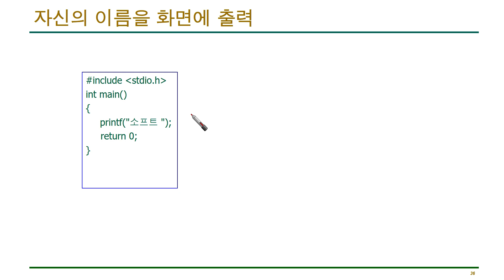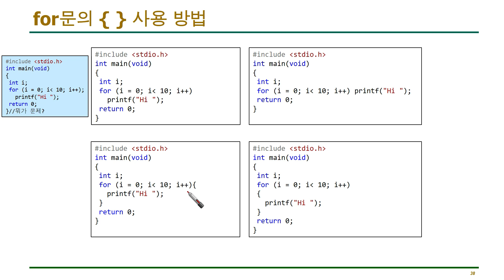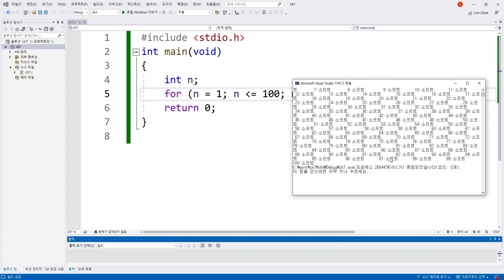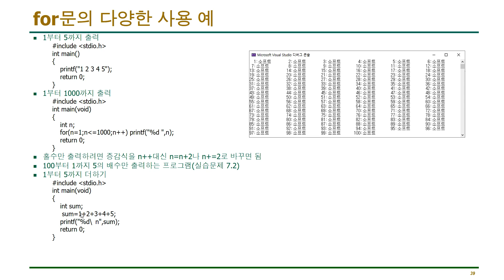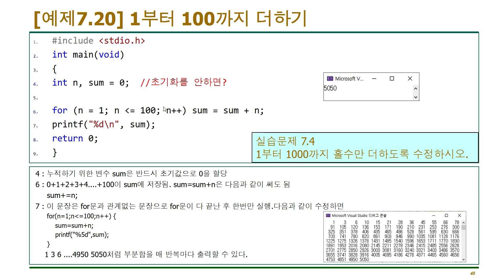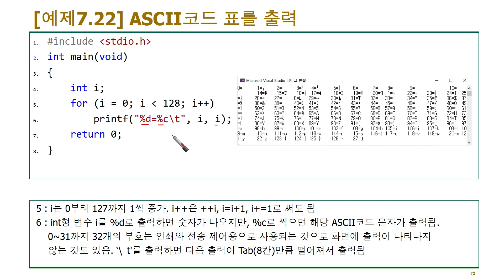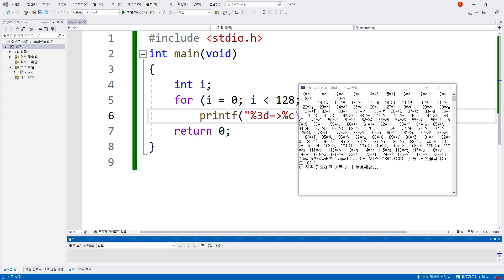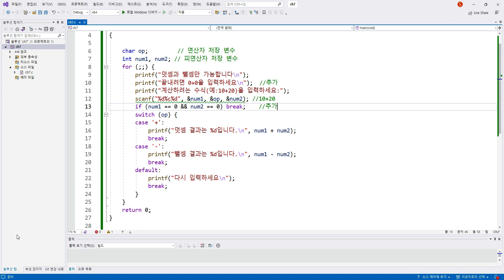C언어 7-8 : 단일 for문 예제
2023년 3월 6일 출간한 책의 동영상 강의입니다.
Smile Han의 C언어 프로그래밍, 글로벌, 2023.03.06.
C언어 7-8 : 단일 for문 예제(pp.181)